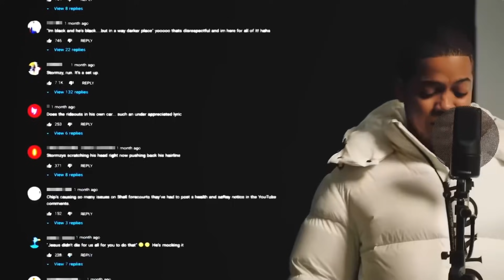Chip - Daily Duppy | GRM Daily [Reaction] | LeeToTheVI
I'm an guy with a passion for music documenting my life & passion here in front of you.